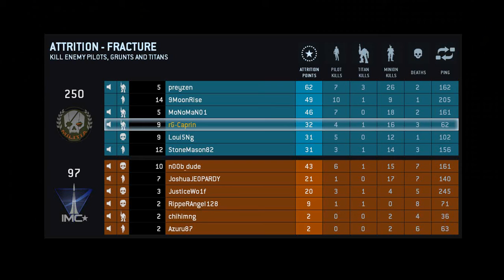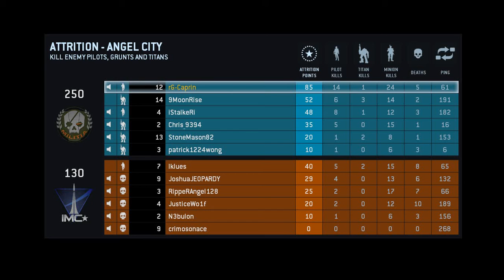Titanfall Beta!!!!!! 1 hour of pure gameplay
Thx goes to Caprin a great and awesome person who lend me his account to play this awesome game